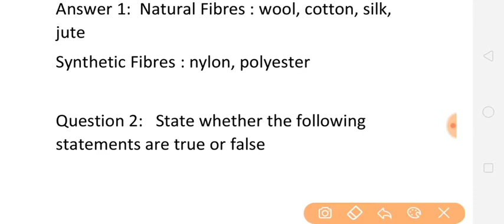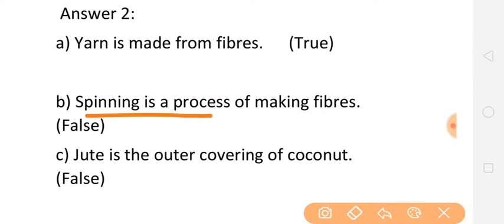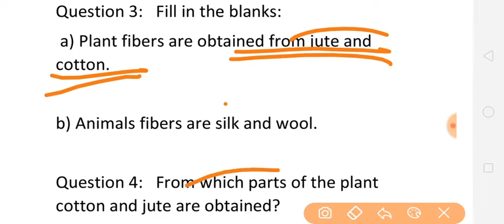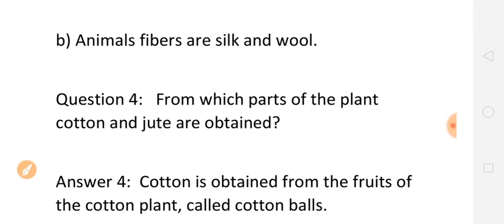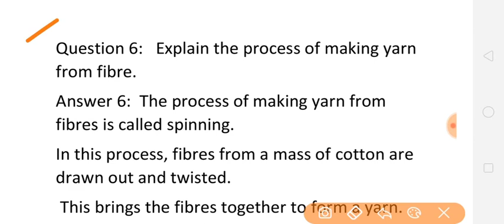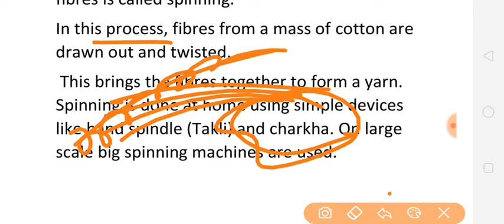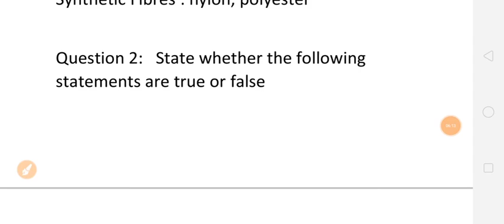Class6th Science chapter 3 Ques/ans Fibre to Fabric